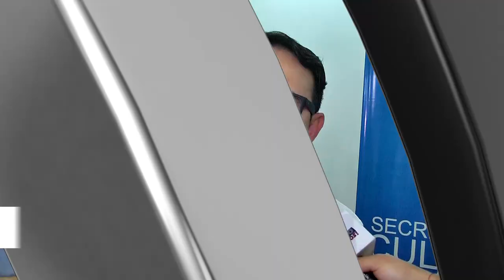Lanzamiento 2° Festival Vallenato “La Perla Del Norte”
En la oficina de prensa de la gobernación se llevó a cabo el lanzamiento del 2° festival vallenato “la perla del norte” en el cual estuvieron presentes el secretario de cultura César Ricardo Rojas, el Presidente Del Festival Vallenato José Luis Rodríguez y el director general Luis Rojas quienes invitaron a todos los nortesantandereanos a disfrutar de este importante evento de la música vallenata.